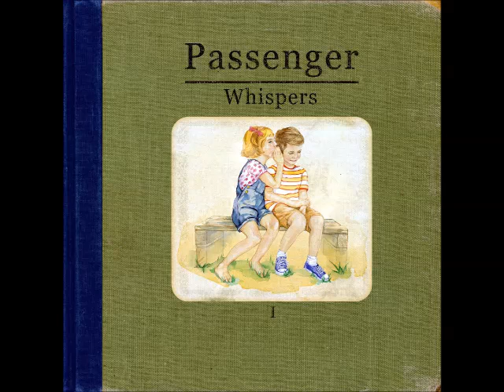17 - Rolling Stone [Acoustic]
Passenger [2014] - Whispers